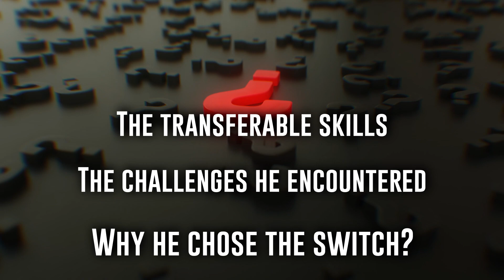Hospitality To Cyber Secrets Revealed (You Can Do It Too!)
Do you work in hospitality? Waitstaff, bartender, kitchen staff, hotel etc and yearn for a Cybersecurity career??

Overwhelmed?
Confused where to start?
Don't think you can?

Nonsense!!  I interview Gary Stergiades who went from bartender to cyber professional and he shares:

Exactly what he did
Mistakes he made so you don't have to
Skills he got from hospitality that gave him an advantage in cyber!

📒 Show Notes 📒

⏰ Markers
0:00 Preview

👉 Some product links are affiliate links which means if you buy something Simply Cyber receives a small commission (but it all costs the same to you, so consider it supporting the channel 😉 )